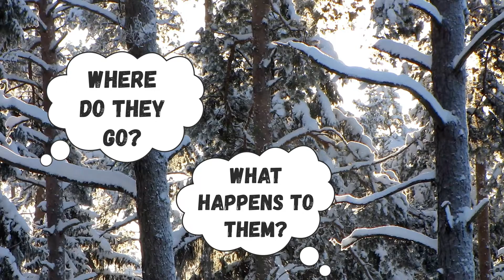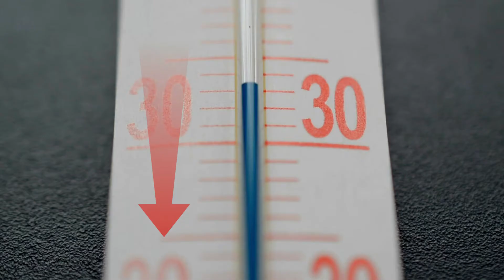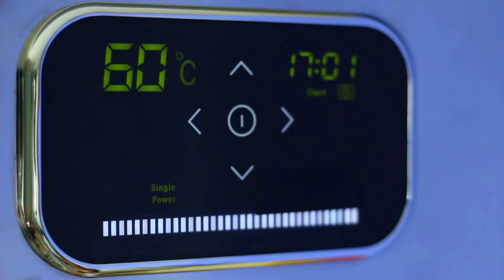What Do Animals Do In The Winter? Part 1 - Hibernation (Creature Feature Series)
In a 2 part educational video series, we talk about how different animals you find across British Columbia survive in winter! in Part 1 we talk about different hibernation habits animals have, and how these different animals use hibernation to survive winter, often using it in very different ways! we talk about special adaptations animals have developed to help them survive through the winter.

Link these 2 informational videos with some of our winter crafts for a fun and educational afternoon learning all about animals in the winter!